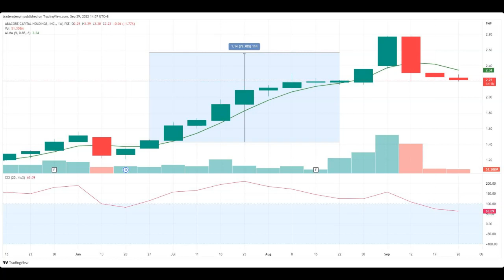Engineer na! Trader Pa! (22nd TDS Graduate)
Wanna learn trading the TDS way?